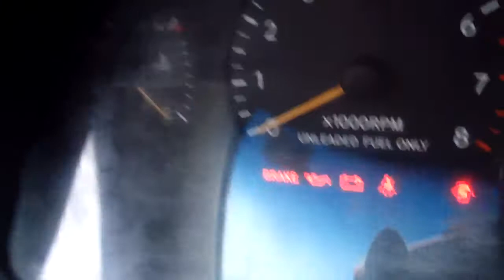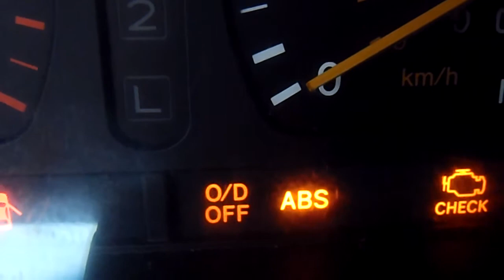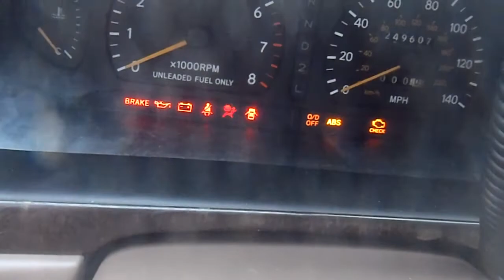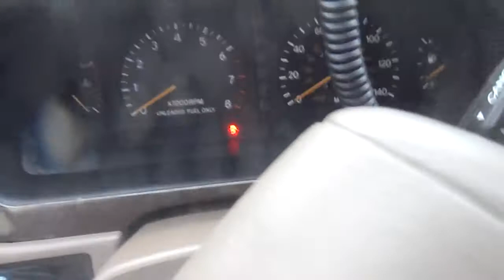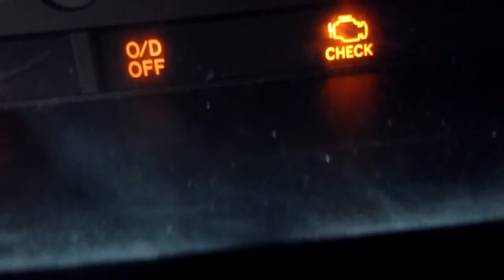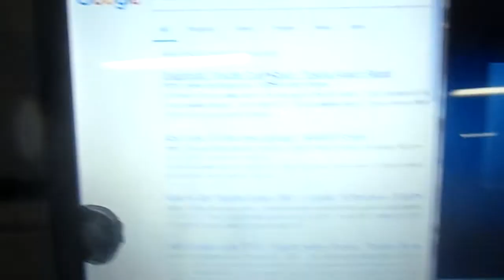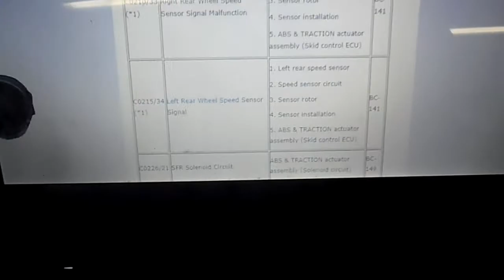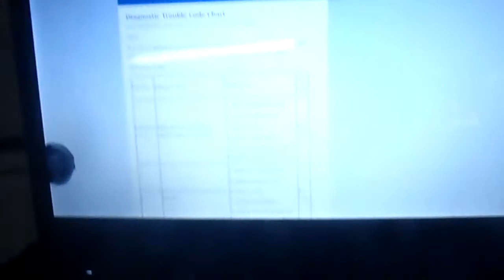How to retrieve Toyota Avalon ABS codes First generation 1994 to 1999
Just like the title says. I also included retrieving my own ABS codes so you can see how it is done.